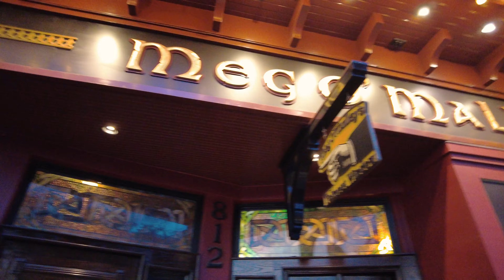2023 Melbourne - Evelyn & Pavel's Bday